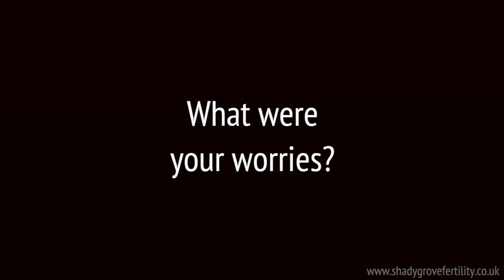Catherine and Gavin's Patient Story: Double the Joy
Catherine and Gavin had their dream of parenthood come true through the Shady Grove Fertility UK Egg Donation Programme.